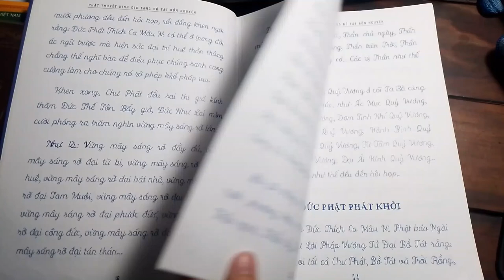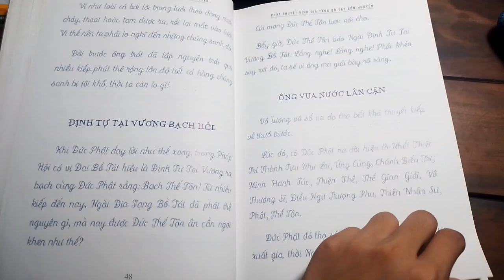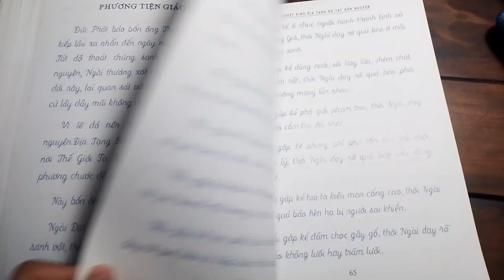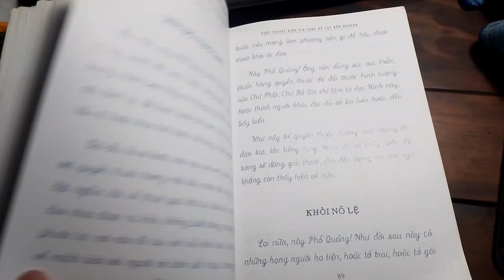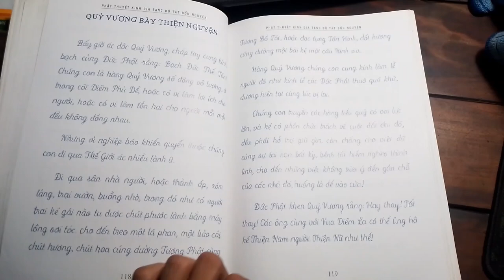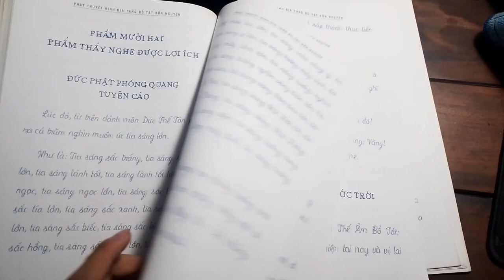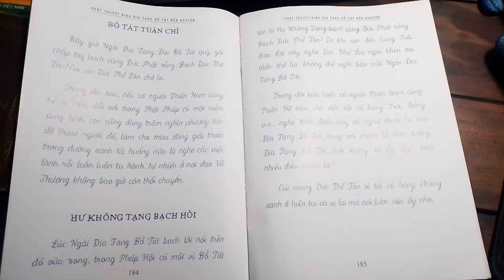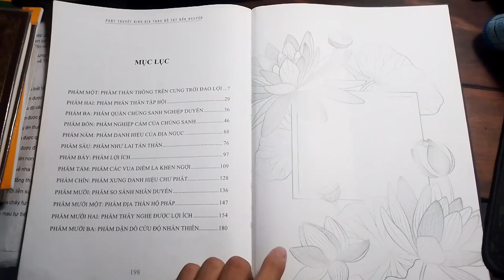Vở Chép Kinh Địa Tạng lần 1 | Nhật Hoàng | Cộng Đồng Địa Tạng Bồ Tát